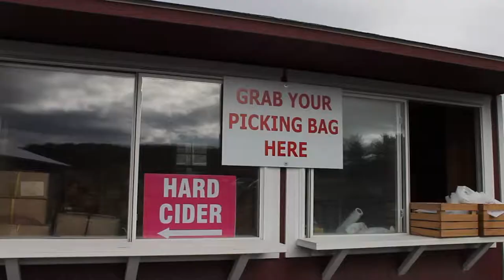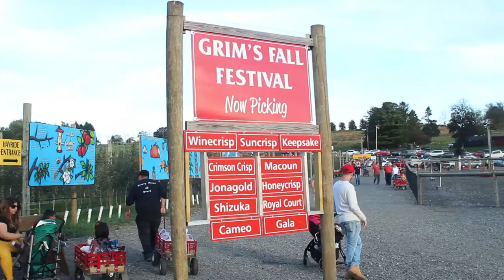Grims Orchard and Farms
Feature on Grim's Orchard and Family Farms, located in Breinigsville, Pennsylvania.
Produced by Kutztown University TV
Edited by Olivia Jackson